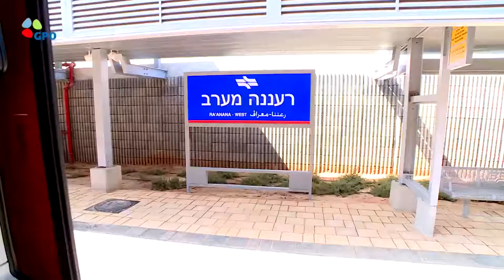Israel TV Network( IsraelTVNetwork IsraeliTV IsraelTVToday IsraelTVNews 153)IsraeliTV Israeli TV